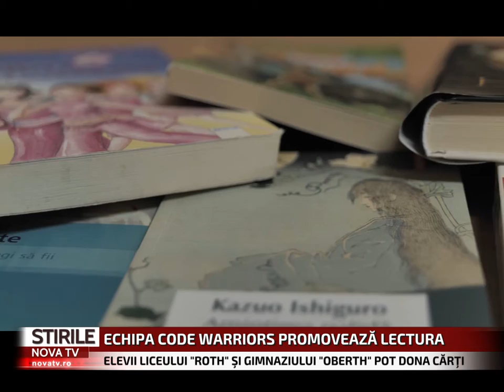Echipa de robotică Code Warriors strange carti | novatv.ro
Echipa de robotică Code Warriors a Liceului Teoretic Stephan Ludwig Roth a inițiat un proiect deosebit. Timp de o săptămână, liceenii strâng cărți pe care ulterior le vor dona Bibliotecii Municipale Stephan Ludwig Roth.